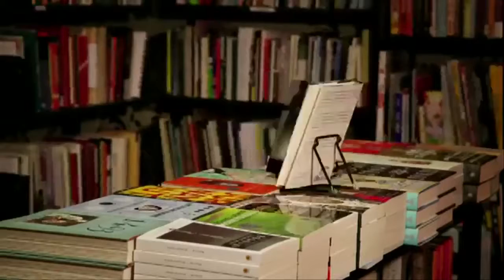BookEnds - Technovation Pitch